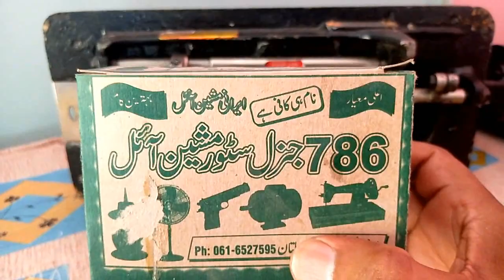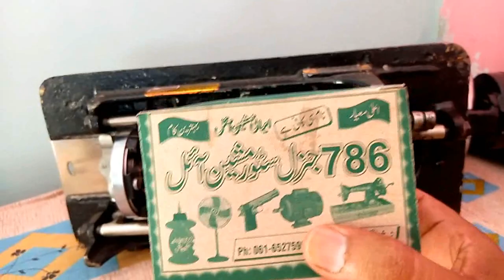Best Homemade Silai Machine Oil for all Sewing Machines | silai machine oil banane ka tarika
This video about homemade best sewing machine oil / silai machine oil that makes silai machine smooth. You can use this silai / sewing machine oil once a week, also this oil can be use for silai machine repair and sewing machine problems